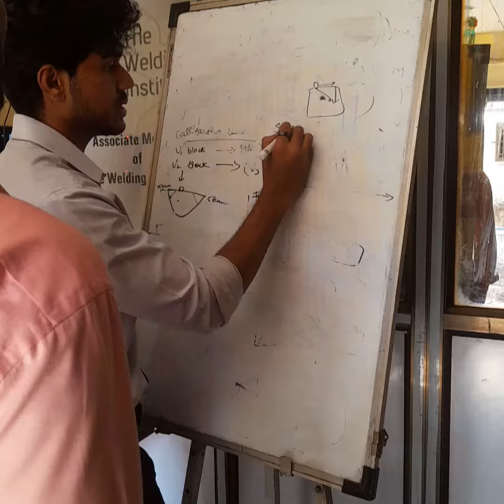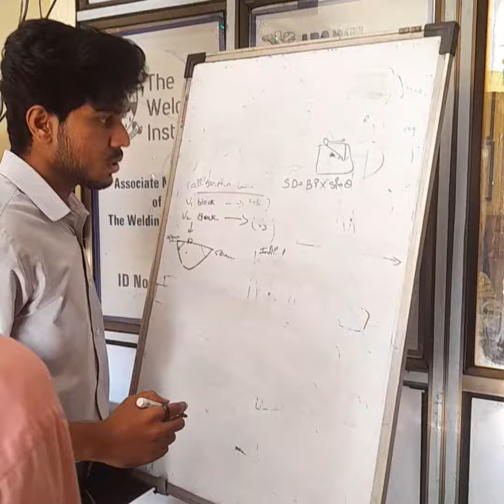NDT TRAINING AND TESTING SERVICES